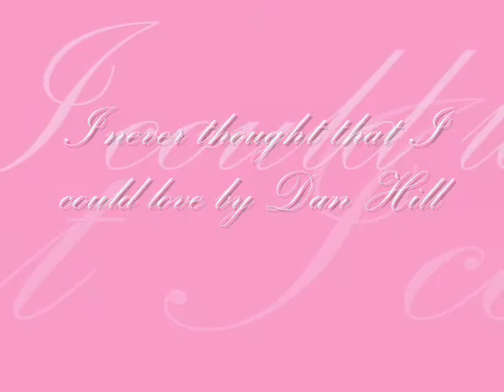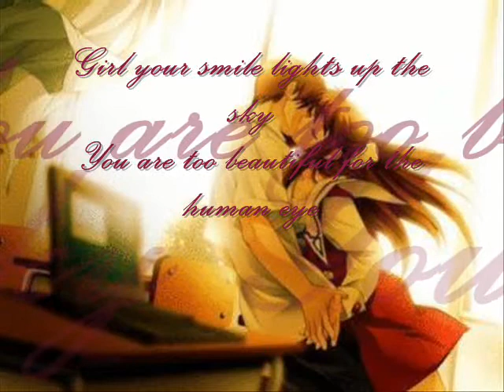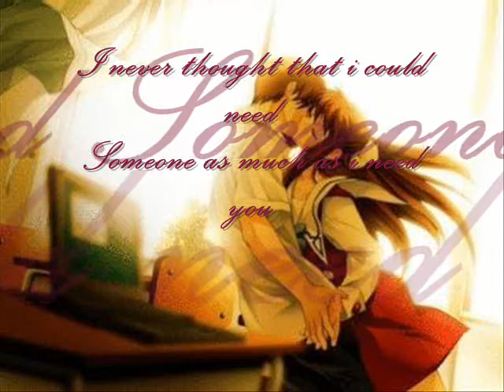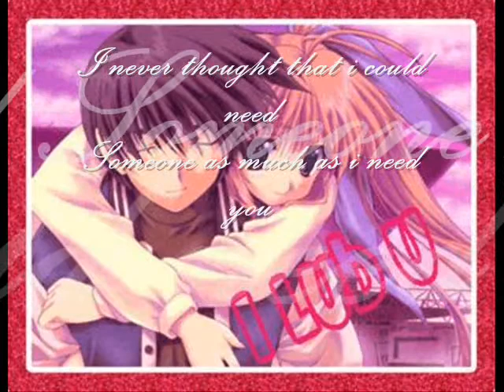i never thought taht i could love by dan hill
i never thought that i could love someone like you..!